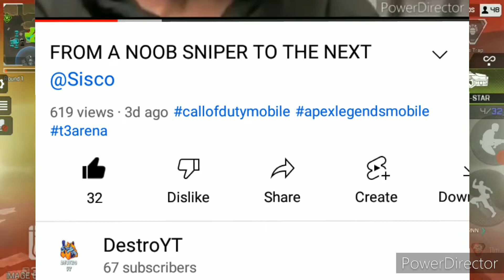5 REASONS WHY APEX LEGENDS MOBILE IS NOT FUN ANYMORE😢😢😢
ABOUT ME-
I AM YOUR FRIEND DESTRO AND I LIKE TO PLAY FPS GAMES SUCH AS CALL OF DUTY MOBILE , APEX LEGENDS MOBILE AND T3 ARENA
I ALWAYS TRY TO ENTERTAIN MY VIEWERS THROUGH MY VIDEOS